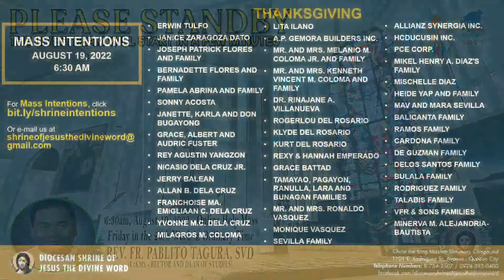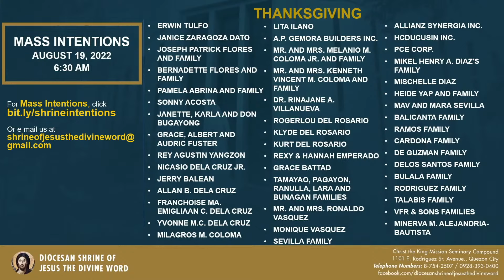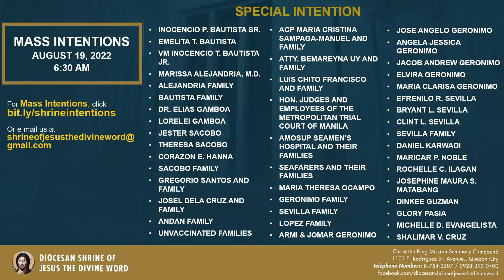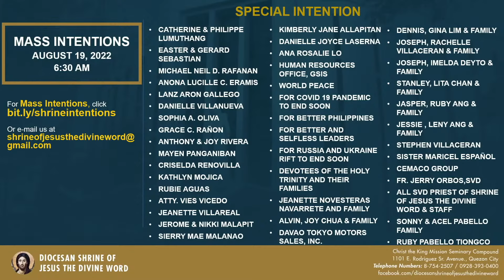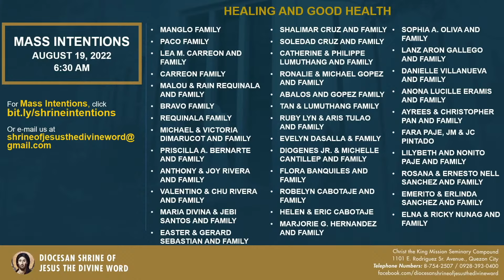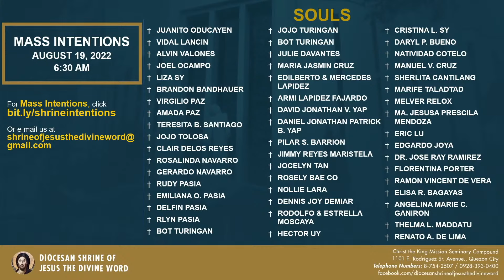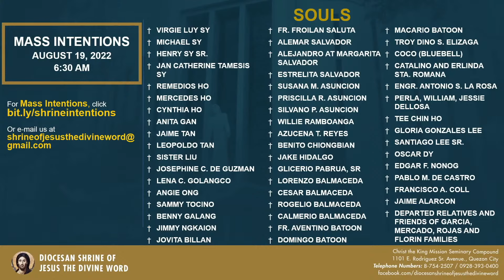Live 6:30 AM Holy Mass - August 19 2022 Friday 20th Week in Ordinary Time